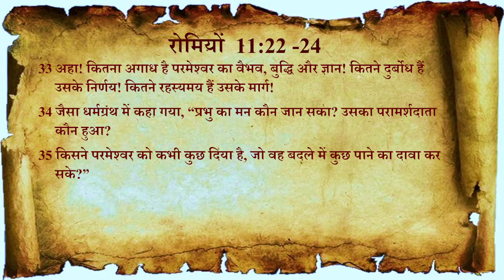Day 60 | Romans 11:33-36 | प्रभु की महिमा: इतिहास की मंजिल! | God's Glory: History's destination!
Romans 11:33-36, Exploring God's Wisdom
From Him, Through Him, To Him: Romans 11:33–36
God’s Glory as the Base of our Courage (Romans 11:33-36)
Worship in the Bible and Lessons in Theology 🙌 Romans 11:33-36
Romans 11:33-36 - To God Be The Glory
THE GLORY OF GOD ALONE (Romans 11:33-36)
The Depths of God’s Wisdom … Romans 11:33-36
DOES GOD SAVE ALL JEWS & WHY DOES GOD SAY ALL ISRAEL WILL BE SAVED IN ROMANS 11?

You Asked
What is the plan of God in our life?
What is the divine plan of God?
God's plan is always the best
Is predestination the same as election?
What is the belief in predestination and the elect?
What is the Calvinist theory of predestination and election?
What does the Bible mean when it talks about predestination?
Who are the elect according to the Bible?
What is predestination also known as?
What does the Bible say about the election?
What is the purpose of predestination?
What is the biblical argument against predestination?
What is the doctrine of the election?
Is predestination true in the Bible?
What is doctine of predestination & Election
रोमियों को पौलुस की पत्री का उद्देश्य क्या था?
रोमियों को पत्री का मुख्य संदेश क्या है?
रोमियों को पत्र में क्या कहा गया था?

33परमेश्वर की करुणा, बुद्धि और ज्ञान कितने अपरम्पार हैं। उसके न्याय कितने गहन हैं; उसके रास्ते कितने गूढ़ है। 34शास्त्र कहता है:
“प्रभु के मन को कौन जानता है?
और उसे सलाह देने वाला कौन हो सकता हैं?”
35“परमेश्वर को किसी ने क्या दिया है?
कि वह किसी को उसके बदले कुछ दे।”
36क्योंकि सब का रचने वाला वही है। उसी से सब स्थिर है और वह उसी के लिए है। उसकी सदा महिमा हो! आमीन। (Romans 11:33-36)

book of romans explained
book of romans chapter 2
book of romans bible study
book of romans in hindi
book of romans the message
book of romans the bible project
the book of romans the bible experience
book of romans in the bible
understanding the book of romans part 2
study on the book of romans
amazing overview of the book of romans
paul letter to romans
saint paul letter to the romans
paul's letter to the romans summary
paul's letter to the romans explained
romans bible study hindi
bible study hindi mein
sin and salvation
doctrine of sin and salvation
sin salvation and sanctification
Justification
धार्मिकता
धर्मी ठहराए जाना
election
predestination